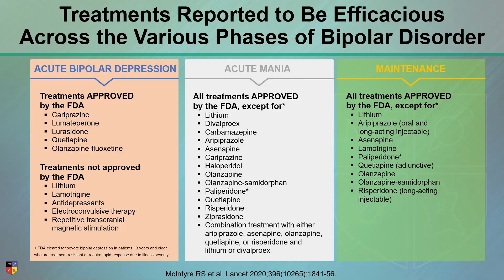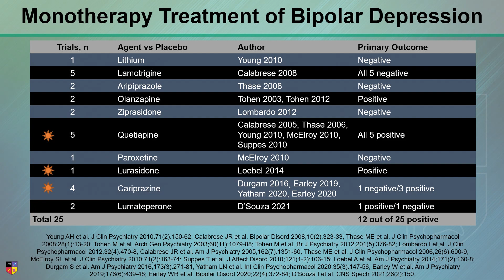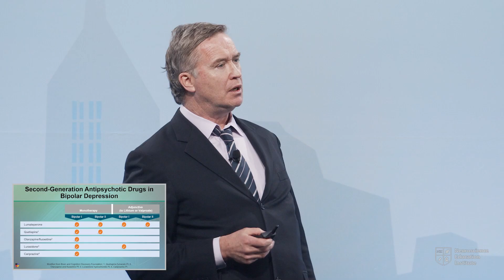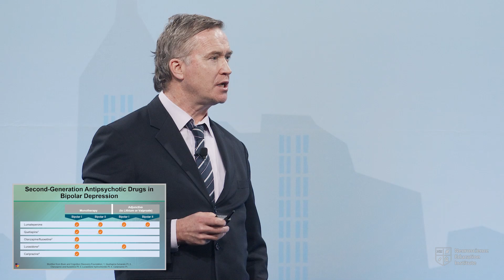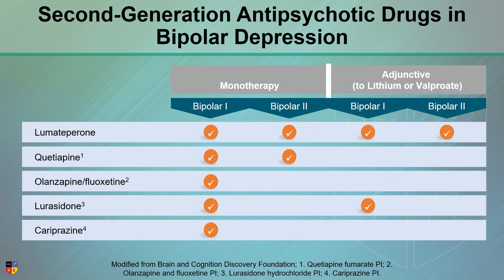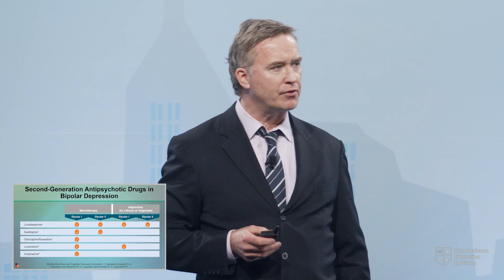Bipolar Disorder Treatments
Here, Dr. Roger McIntyre reviews the treatments reported to be efficacious across various phases of bipolar disorder.

Watch the free lecture, titled “The “Mania” Event: Distinguishing Between and Treating BPI and BPII",